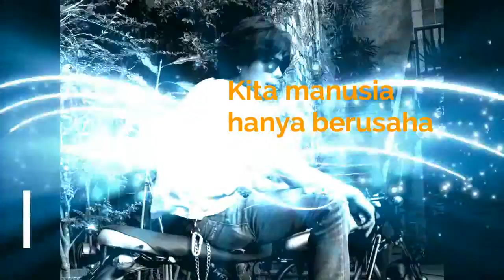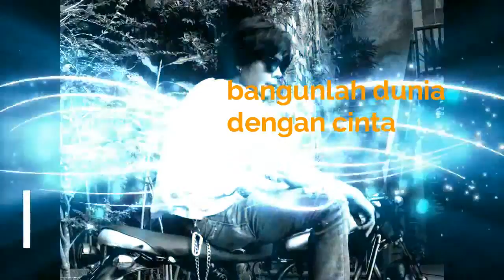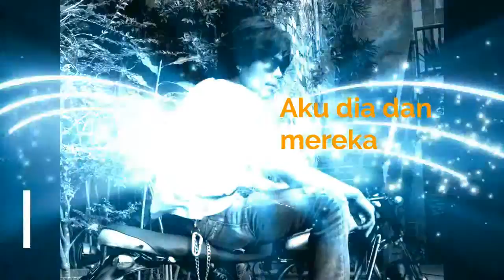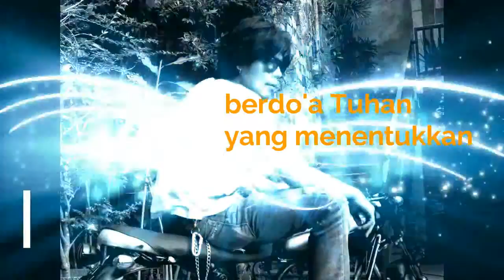Sidzia Madvox - SATU [ Video Lyric ]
Artis : Sidzia Madvox
Judul : Satu
Song & Lyric : Sidzia Madvox
EP /Mini Album : Belum Sarapan
Label : Rocksistence Records

LIRIK

Tak ada yang tau
kapan datangnya bencana
derita air mata
merenggut jiwa

Kita manusia hanya berusaha
berdo'a Tuhan yang menentukan
Kita manusia penuh dengan dosa
bangunlah dunia dengan cinta

Dan setiap musibah
pastilah ada hikmah
saatnya untuk bangkit
takan menyerah

Aku dia dan mereka
Kita semua bersaudara
Tahun : 2018